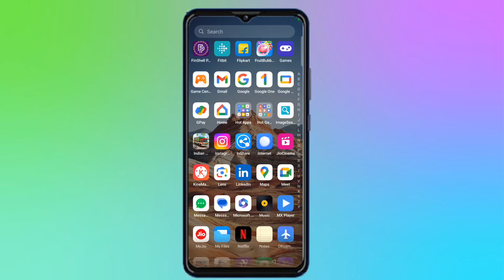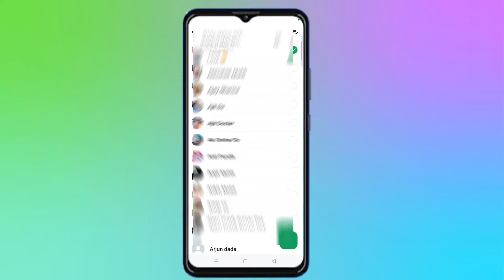Whatsapp Status hide kaise karen|| How to Hide Whatsapp Status||Whatsapp ke status kaise hide karen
Whatsapp status kaise hide karen||Whatsapp Status ko hide kaise karen||How to Hide Whatsapp Status

Whatsapp Status ko hide kaise karen

Whatsapp Status hide kaise karen

Whatsapp Status hide karene ke trika

Statsu hide kaise karen

How to Hide Whatsapp Status in hindi